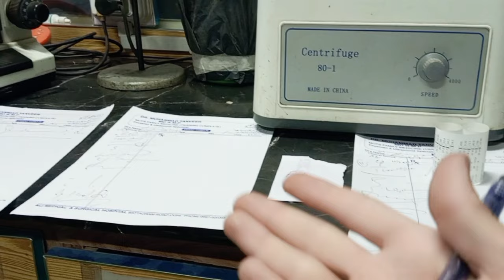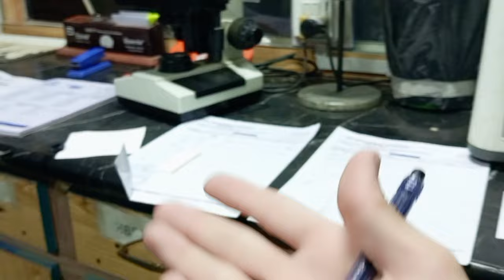Mosam Change Tand Lag Rahi Hai | Day in the life Vlog | A Day in My Life Daily Routine | Daily Vlogs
Video Title : Mosam Change Tand Lag Rahi Hai | Day in the life Vlog | A Day in My Life Daily Routine | Daily Vlogs

Video Description : "A Day in My Life: Exploring the Everyday Joys"
Welcome to my daily life vlog, where I take you on a journey through a typical day in my world! Join me as I share the simple yet beautiful moments that make up my daily routine. From sunrise to sunset, you'll get a glimpse into the little things that bring me happiness, inspiration, and fulfillment.

🌞 Morning Routine:
Start your day with me as I wake up to the warm embrace of the morning sun. I'll show you how I kickstart my day with a healthy breakfast, a cup of my favorite coffee, and a bit of morning yoga to set a positive tone for the day ahead.

🏡 Home Sweet Home:
Explore my cozy living space and see how I've created a sanctuary that reflects my personality and style. From houseplants and decor to the heartwarming details that make my home unique, you'll discover the comfort and serenity I find here.

🌿 Outdoor Adventures:
Join me as I venture into the great outdoors. Whether it's a leisurely walk in the park, a visit to a local market, or a spontaneous road trip, I'll take you along for the ride and share the beauty of the world around me.

💻 Work and Creativity:
Discover how I balance work and passion projects. I'll give you a sneak peek into my workspace, share productivity tips, and showcase the creative projects that keep me motivated and engaged throughout the day.

🍽️ Food and Cooking:
I love to experiment in the kitchen, and I'll let you in on some of my favorite recipes and culinary adventures. From a hearty homemade lunch to cozy dinner preparations, you'll see how I savor the flavors of life.

📚 Evening Relaxation:
As the day winds down, I'll unwind and share my evening rituals. Whether it's reading a book, practicing mindfulness, or catching up on my favorite TV shows, I'll show you how I find peace and relaxation in the evening hours.

🌌 Nighttime Routine:
Join me as I prepare for a restful night's sleep. I'll share my nighttime skincare routine, some bedtime rituals, and the cozy corner of my room where I find solace before drifting into dreams.

Life is a beautiful journey, and I'm excited to share mine with you. Thanks for being a part of my everyday life. 💖

1. Daily life vlog Pakistan
2. A day in my life vlog
3. Daily routine vlog
4. Shahid Qureshi Vlogs
5. Daily vlog 2023
6. Quiet day at home vlog
7. Productive day vlog
8. Daily life in Pakistan
9. Pakistani Vlogs New
10. Relaxing day vlog
11. Healthy lifestyle vlog
12. Vlog at home
13. Simple living vlog
14. Wellness day vlog
15. My daily grind vlog
16. Morning routine vlog
17. Evening routine vlog
18. A chill day vlog
19. Positive vibes daily vlog
20. Unfiltered daily vlog
21. Family Vlogs
22. Day in the life vlog pakistan

_____________________________/SOCIAL LINKS\___________________________________